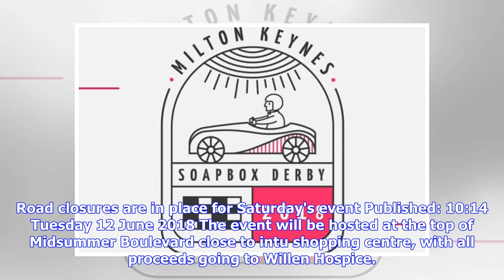Breaking News | Central Milton Keynes to host its first soap box derby this weekend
Road closures are in place for Saturday's event Published: 10:14 Tuesday 12 June 2018 The event will be hosted at the top of Midsummer Boulevard close to intu shopping centre, with all proceeds going to Willen Hospice. There will be three race categories starting from10am with the children’s race. Children’s race (8-14 years) – free entrySeniors (15 years upwards) - £20 entry feeElite (business/companies) - £200 entry feeThe course is 200m long with a variety of obstacles including chicanes, wat...